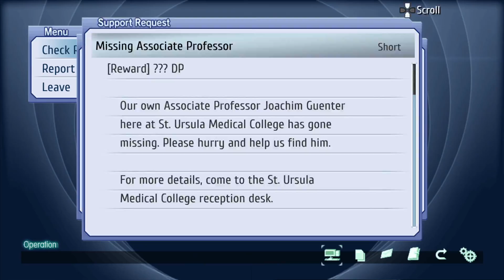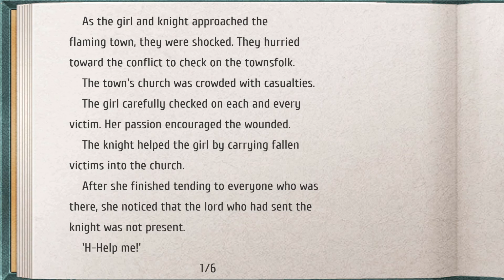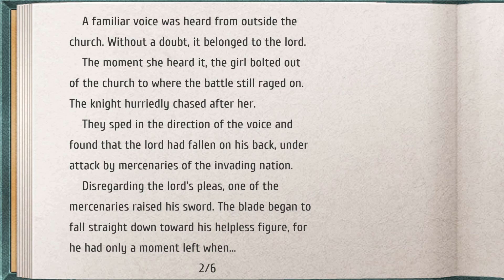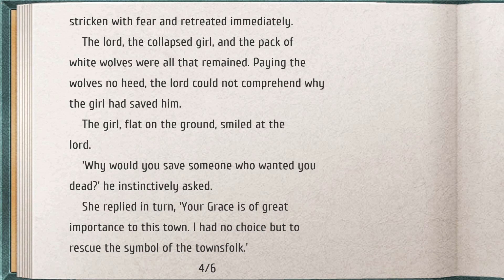Nothing Stops the Party - Let's Play The Legend of Heroes: Trails From Zero [Blind] - Part 43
Hello Everyone and welcome back to Let's Play The Legend of Heroes: Trails From Zero! In this video we begin chapter 3 and kick off the Crossbell Anniversary Festival. Despite the recent assassination attempt, Crossbell is ready to party and it is up to the gang to make sure everything goes smoothly during the next few days.